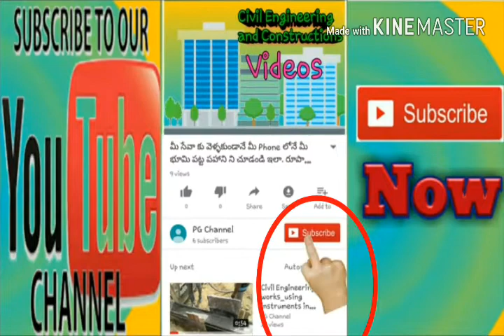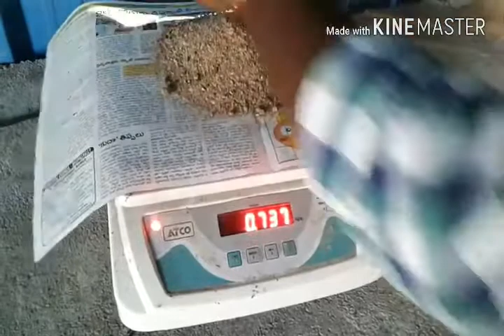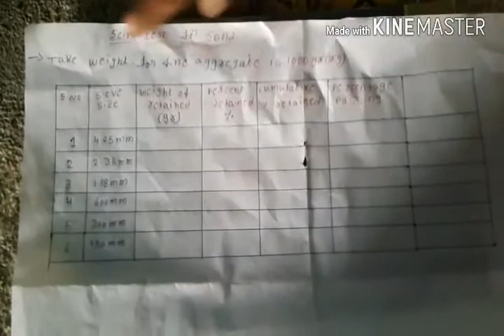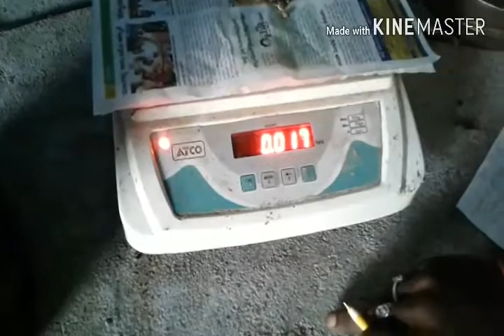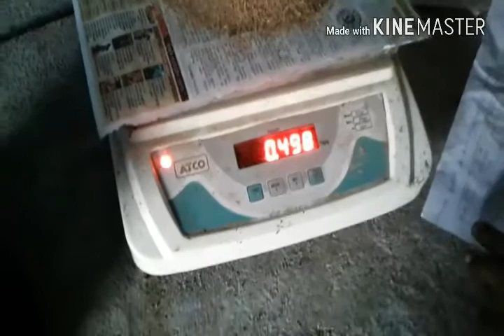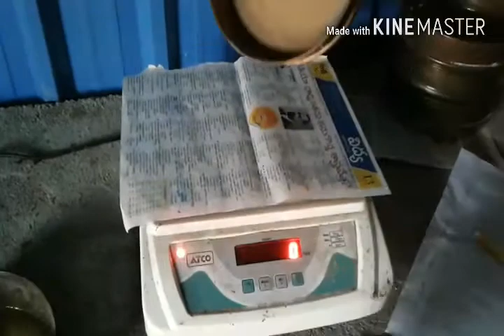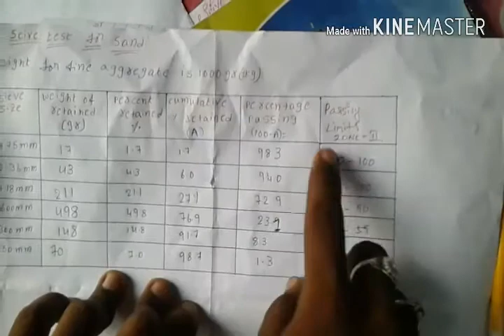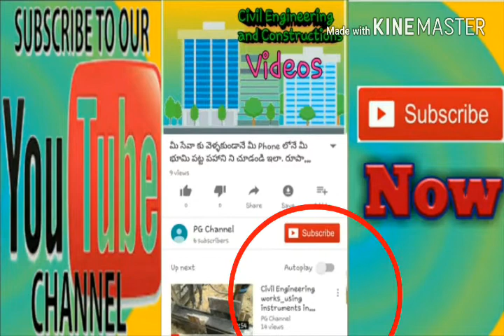Fine Aggregate sieve analysis test in lab with practical. Civil work. Sieve Zones. Civil Engineers